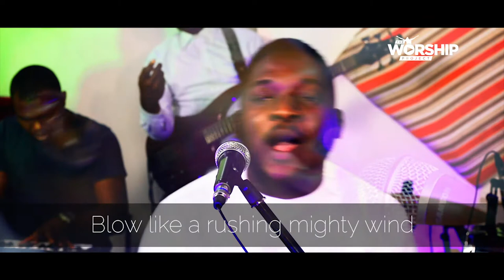Spirit Blow | Gabriel Anthony | The Worship Project | S02E16 | shuziaTV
Minister: Gabriel Anthony
Producers: Napa Onwusah, Tarrah, AO David

About Shuzia!

Upload on shuzia.com or send us your content to upload for you!